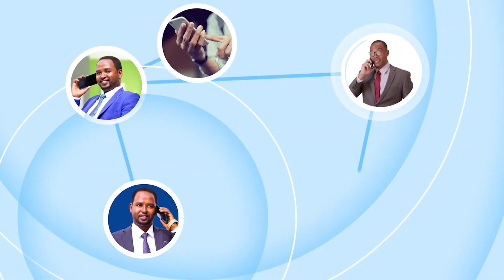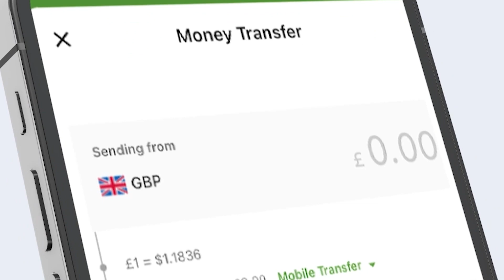Xildhibaano Saaka La Baafinayey Oo Kamaqna Golaha Iyo Qaar La Raaligaliyey